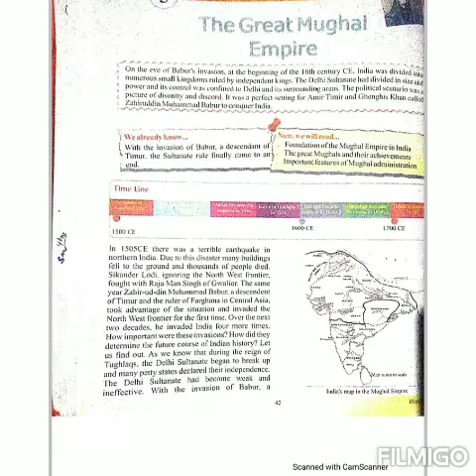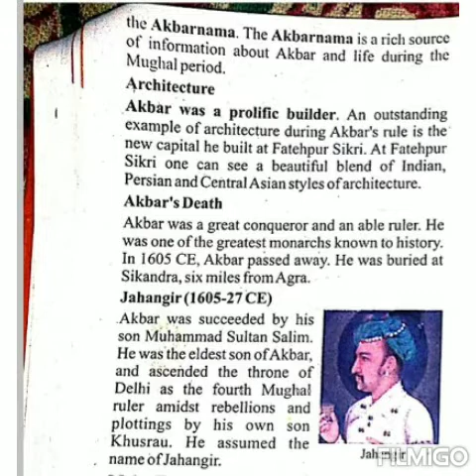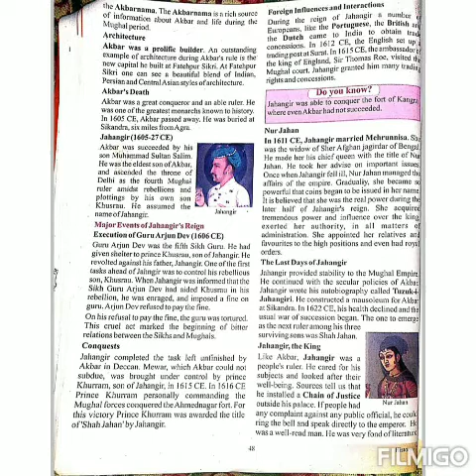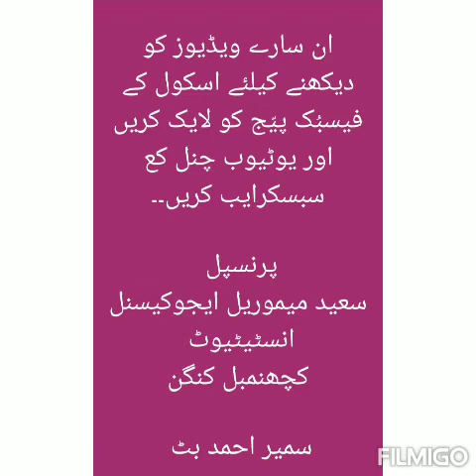Class 7th History Chapter 4 Lecture 3rd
Topic:Role Of Mughal Emperor Jahangir In Mughal Dynasty With Nur Jahan